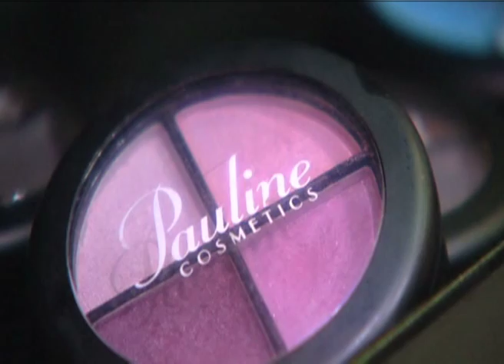Nelly Tuikong owns her own cosmetics line in Kenya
Just how long can you suppress the urge to dive into the business world? Well, one woman took close to ten years, a nursing degree and practice, to finally give in and take up entrepreneurship. Nelly Tuikong, who now owns her own cosmetics line – says Pauline Cosmetics, which she founded less than two years ago is the realization of a dream deferred but not lost. Sarah Kimani spoke to her in Nairobi where she now runs the successful enterprise.